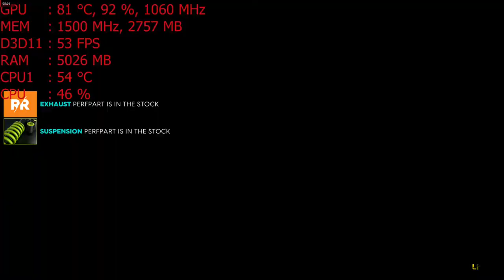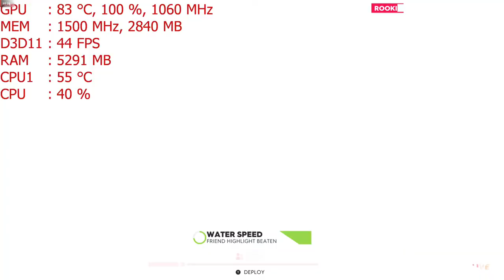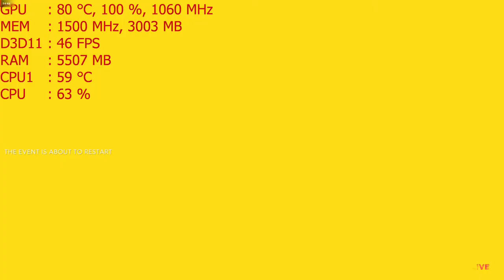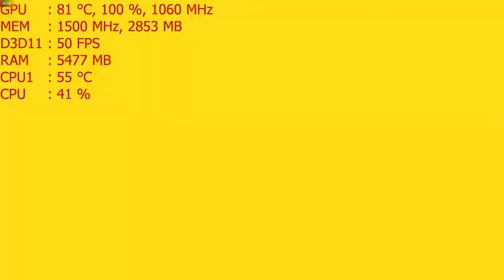The Crew 2 with the MSI R9 390 PC Ultra 1440p gameplay AMD FX-6300 overclocked